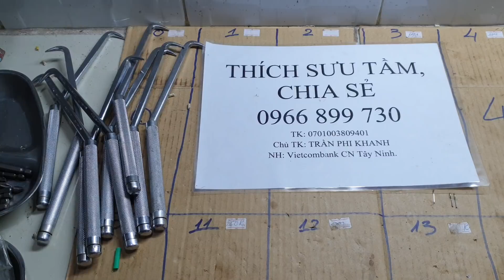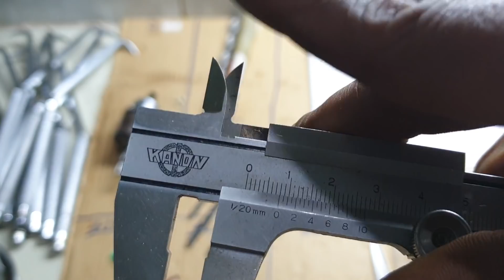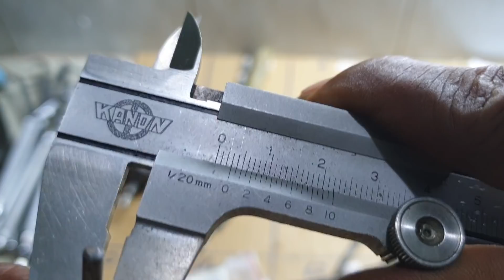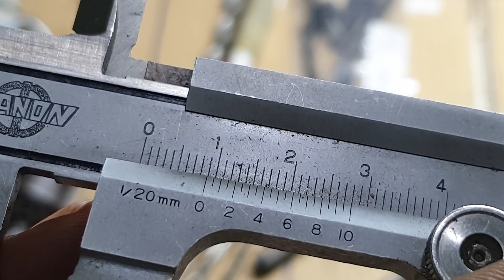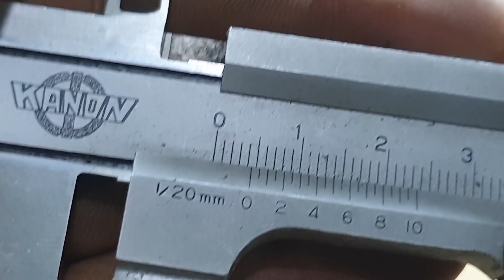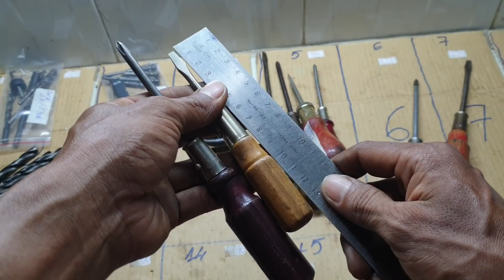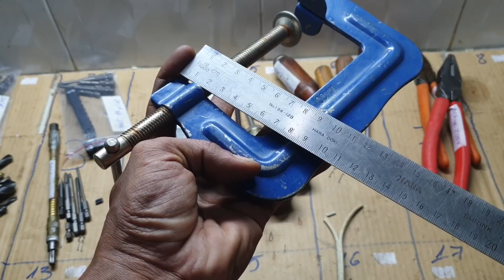(Còn 0,5,7a,8,9b)20/6.Clip1:mũi khoan tường,khoan sắt,tua vít kềm tuốt dây.lh0966899730